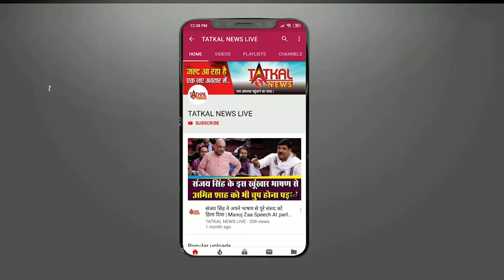SARGUN_MEHTA_HAPPY_BIRTHDAY TatkalNewslive